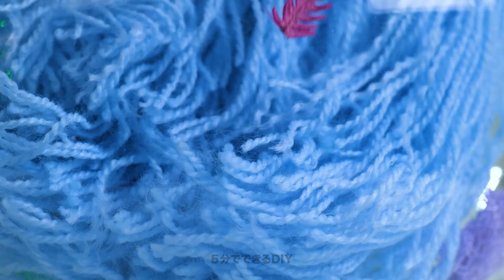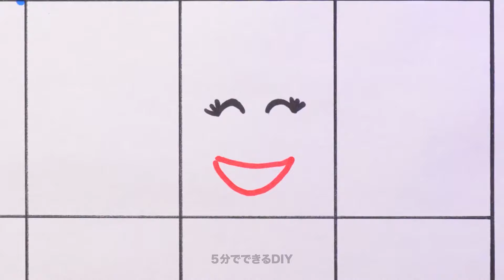最も可愛らしいドール工芸 💖🎧 バービー用の手作りアクセサリー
これらの愛らしいDIYミニチュアをチェックして、バービーのためのかわいいドールクラフトとアクセサリーを作りましょう！あなたのドールコレクションにちょっとした華やかさを加える準備を整えてください。🌟😍